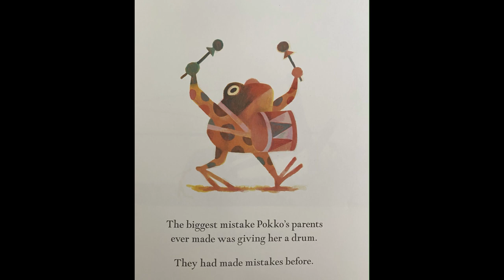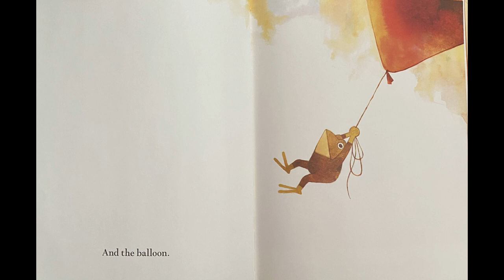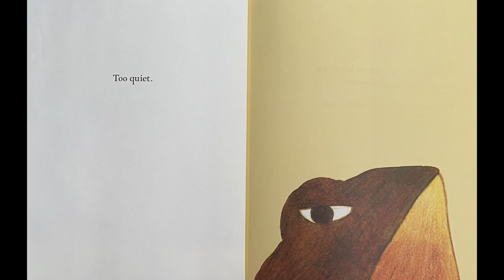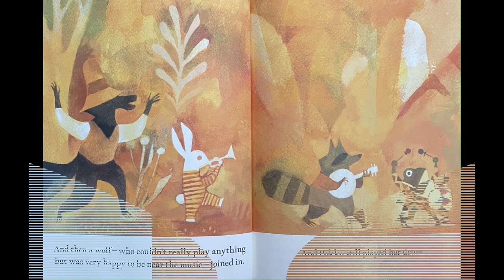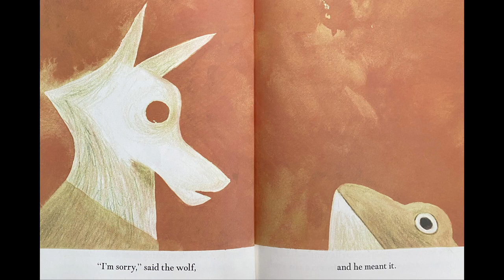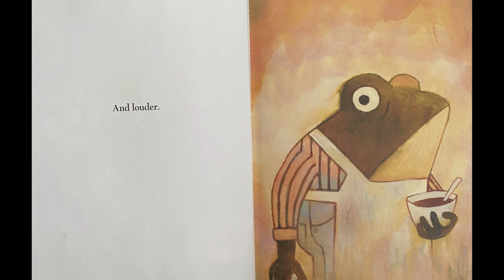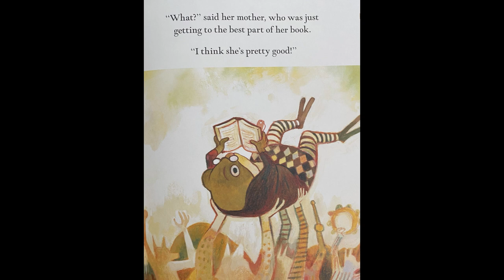Picture Book Friday with Miss Patricia - Pokko and the Drum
It is Picture Book Friday at Barron Public Library! This week Miss Patricia reads Pokko and the Drum by Matthew Forsythe.